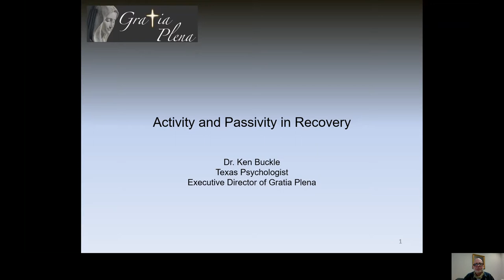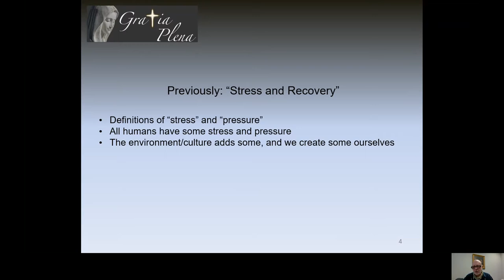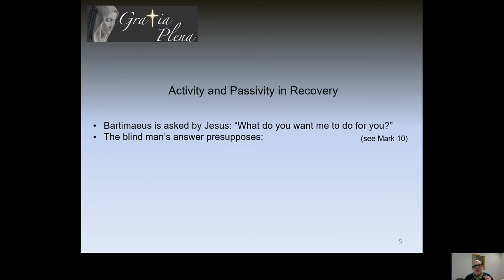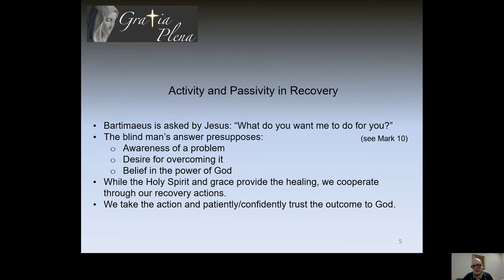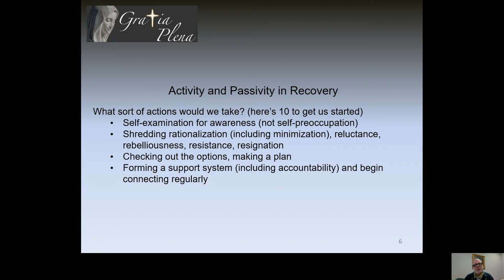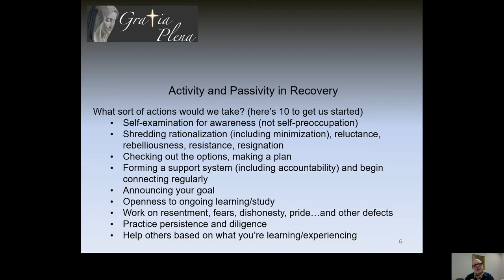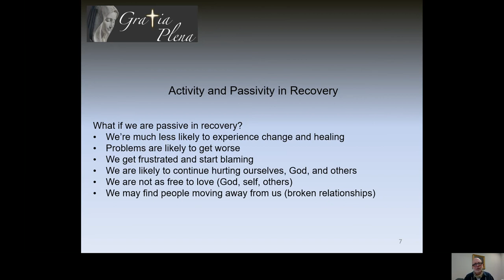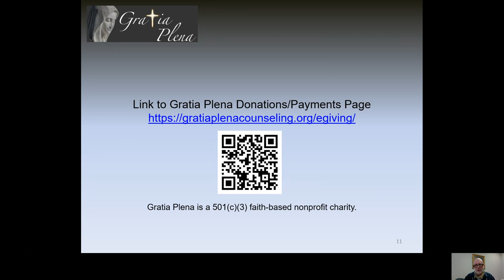Season 1 Episode 18 Activity and Passivity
This episode addresses the importance of taking action in recovery.